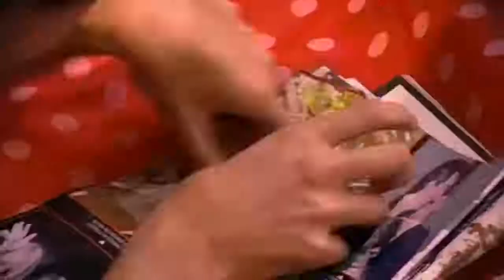Historia de Flor y Fede en ''Floricienta'' [Parte 3]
Capítulo 3